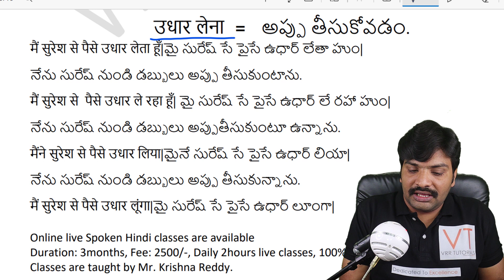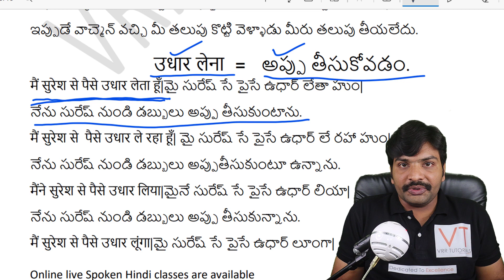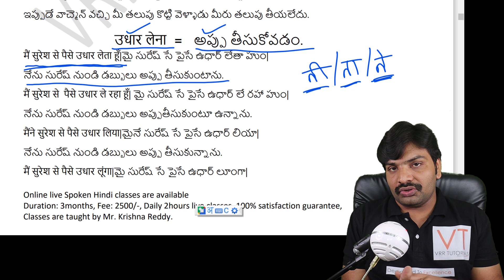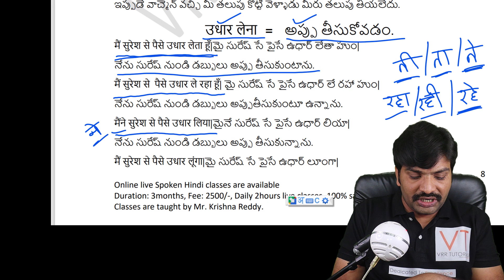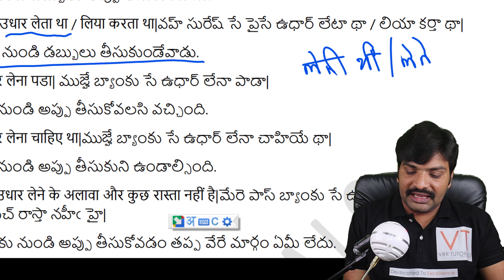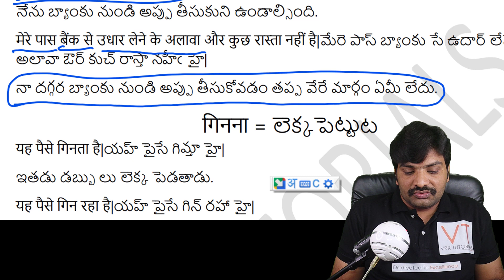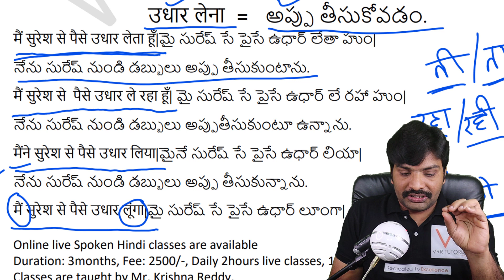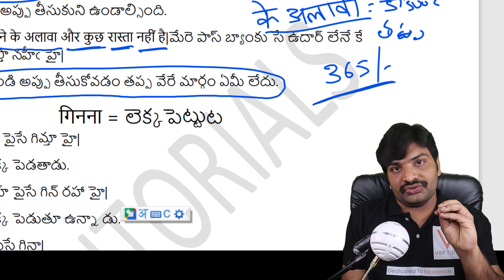క్రియల ద్వారా అతి సులువుగా హిందీ నేర్చుకుందాం part-17 | Spoken Hindi in Telugu | Verbs part17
Learn Hindi quickly and easily with VRR Tutorials! This video focuses on [mention the core topic of the video, e.g., borrowing money, using verbs, etc.].  We break down essential grammar and vocabulary, using simple explanations and examples. Perfect for Telugu native speakers who want to improve their Hindi.

VRR Tutorials is the highest-rated Hindi and English language institute for Telugu speakers, with 10+ years of experience and thousands of successful students. We offer:

Engaging video lessons
Live personal sessions
Bestselling Hindi learning books

ఈ వీడియో ట్యుటోరియల్ లో బోధించిన "కృష్ణా రెడ్డి" సర్ చే స్వయంగా బోధించబడుతున్న Online live classes లో జాయిన్ అవ్వండి 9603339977.